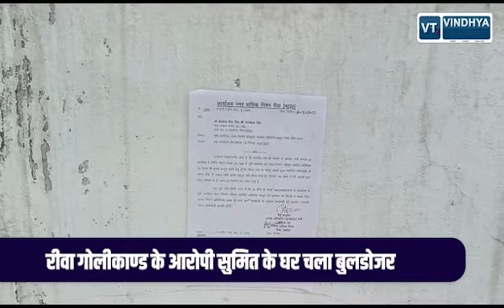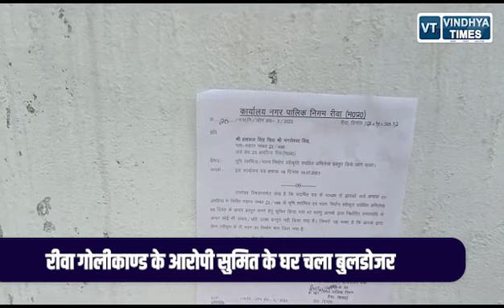LIVE : रीवा गोलीकाण्ड के आरोपी सुमित के अमाहिया स्थित घर पर चला बुलडोजर